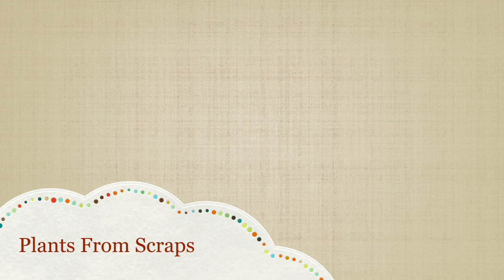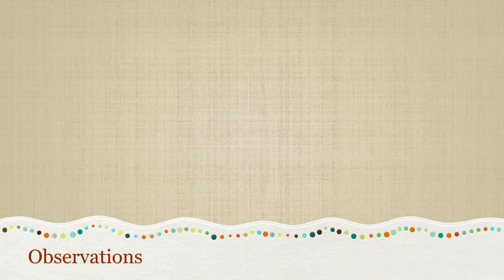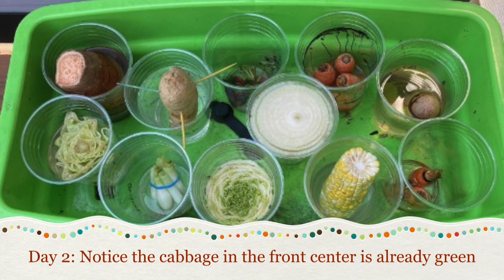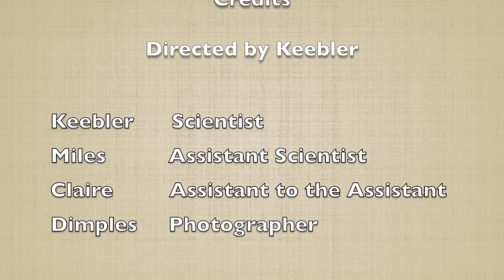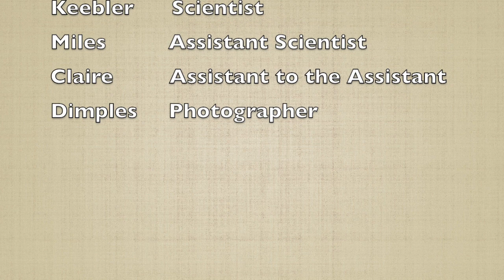Plants From Scraps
New plants from old scraps